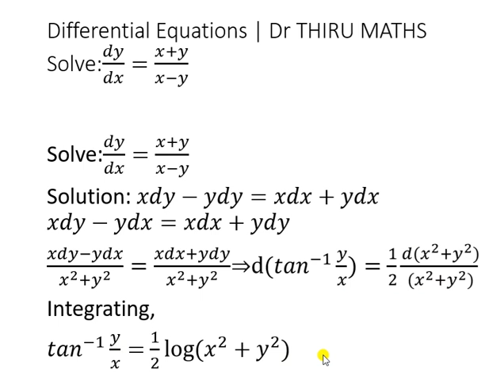Solve:𝑑𝑦/𝑑𝑥=(𝑥+𝑦)/(𝑥−𝑦)|Differential Equations|Shortcut Method